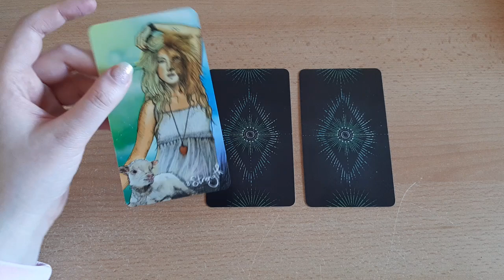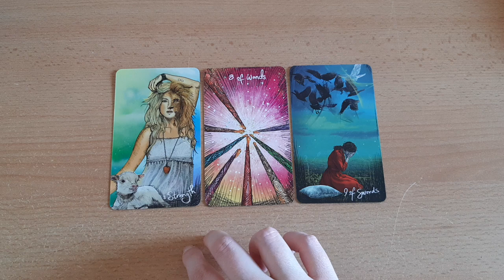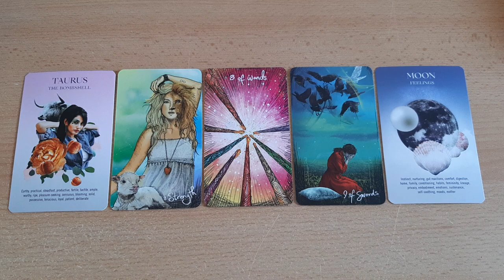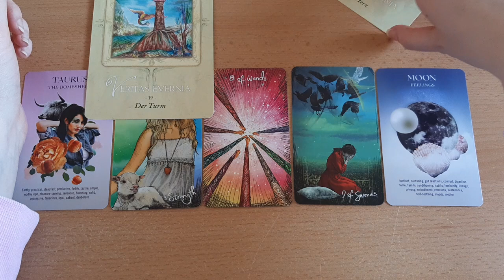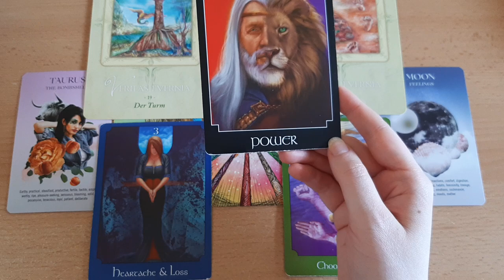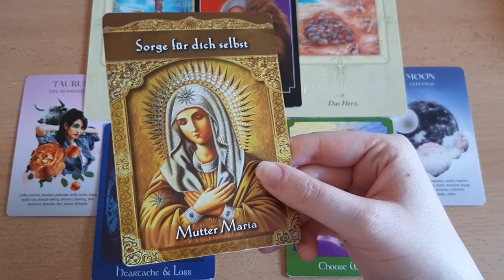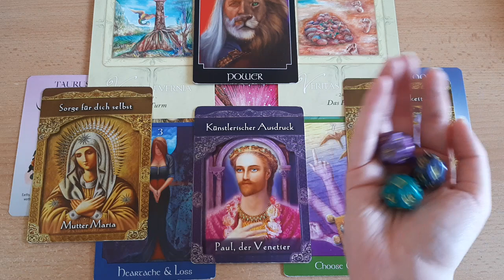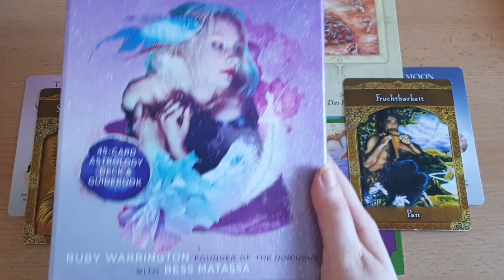♏SKORPION März 2021🔮Sternzeichen-Orakel | Tarot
Ich mache keine Angaben über Dritte, den Tod, Gesundheit und Rechtsangelegenheiten in persönlichen Readings! Bitte akzeptiere das!